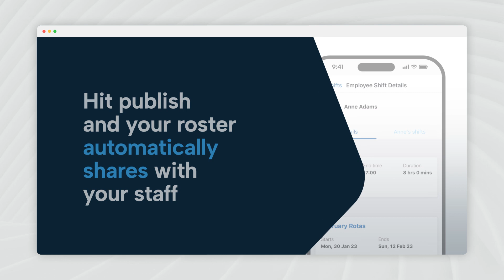Schedule staff quickly with customisable roster planning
Free up time to run your business by using BrightHR's roster planner to create and manage your staff's schedules with ease.

Create tailored rosters to fit any working pattern, assign shits to employees, and create shift categories within a few clicks.